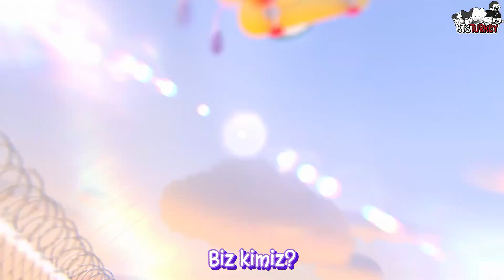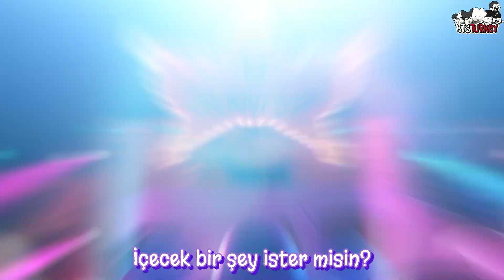BT21 - Would You (Türkçe Altyazılı)